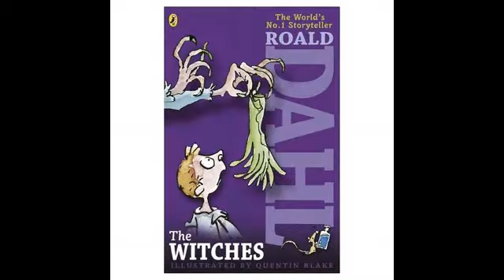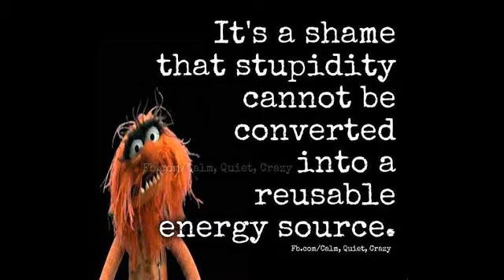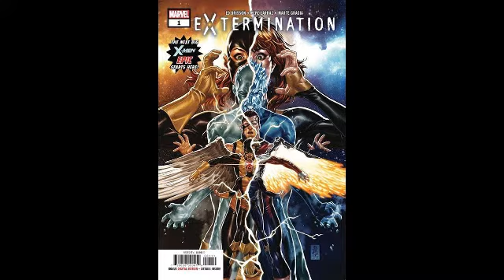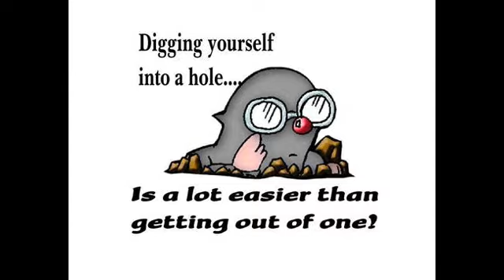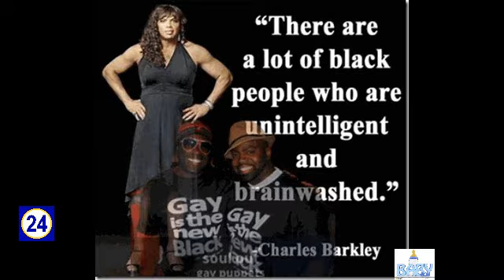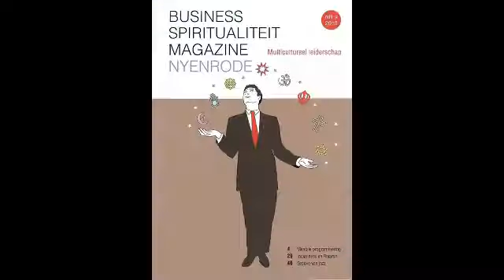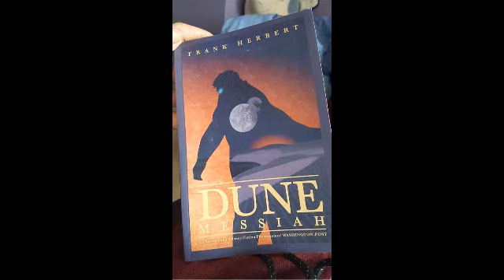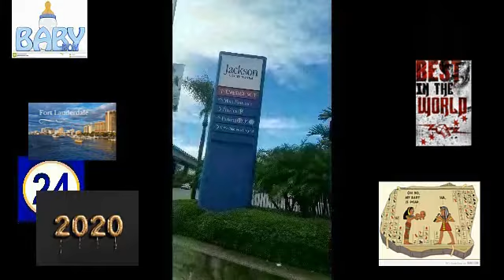UNTO vs INTO'S vs UNTIL mindless brambles the overturns 8/9 decodes rise of activeX bonds of bondage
my NEW BIBLICAL NAME GOD GAVE

ME IS YAWSHUA.LOVE...

LIFE TIME INSURANCE
THE DECEASED INFANT Damarie

whom died in labor plantation hospital 5th street
56789 God year round story lines.

I DONT SPEAK 4 NO NATIOn except 4 this infant case n my own life
As all the

whole world this whole state is filled world actually filled with modern day physco paths...

My mine will never change on never wanting to ever have absolutely nothing to do with america
i

Everything ive done in america is completely.in vain
u nations no what u did

Blasphemy...?

This stste of losers needed me in their vortex cities n stste so they can see how god use his wonders from the weathers on down 4 meee.

Not only they sacreficed babies but a person like me in a war i honestly.never truly cared

i used everything every cartoon movie symbol commercial story line

i Gained nothing if my hars dedicated wirk 4 INFANT works but more gain stalkers n more haters throughou years on journey..

since day 1 all envyed all hated all abandoned me
i hate ti continue to run into the sane FOLKS

i invested in myself if u dont got my money 4 my all around ideas n works trauma 4 infants n major prophesy

THEN NO 1 CAN CLAIM ME AS NOTHING NOTHING.
FAMILY HOMIE WIFE nothing

Shhe got more to gain from.me then.i.from.her

Anyway il go down.as the best 4 babies sacrefice cases only...

Everything else is irrelevent to me.

All.my struggles how my mom.black women sold me out my.grandmas all.the women

yet

Even poor i do.n.did all.my.projects solo music everything.an these projects

WHERE NEVER my true potential i been.fightng
forced to have to help infants
Cases
as every

city neighbor n town.has tryed setting me up til.this very day sume work 4 polices these witchcraft dpurits sll type of stuff

no 1 us safe princepalities of the worlds...

No 1 has a right to say they.new

me i was forced to live the type of life to like the same systematically evil womens n.jokers...

I NEVER really liked black women.or spanish women.like that any how

they are every.evils..n many others ...